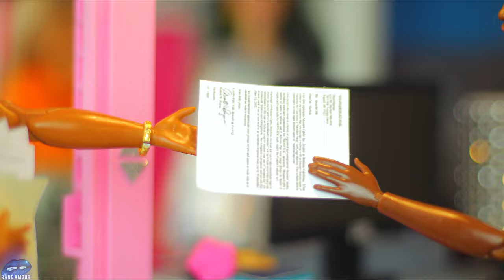ROLL CALL | Stop Motion Web Series | Frenemies of LA | Episode 2 | Season 1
"ROLL CALL" | After an odd new guest arrives at the Frenemies of LA house, the house members are intruded on by even more uninvited guests with strange news. Frenemies of LA Episode 2, a stop motion animated doll story web series.

It took me a while but I was finally able to make episode 2 for you all!

--- INTENDED FOR TEENS AND ADULTS ONLY. NOT FOR TWEENS OR KIDS.

ABOUT ME: I am an adult doll collector for the purpose
of making stop motion animation and entertainment videos.

SERIES GENRE: COMEDY | DRAMA (DRAMEDY}

Directed, Written, Animated and Edited by Rané Amour

FRENEMIES OF LA THEME SONG (OUTRO):
Melody by Rané Amour | Played by Vernon

FOLA HIP HOP - Played by Vernon. Directing by Rané Amour

ALL OTHER SONGS ARE FROM YOUTUBE'S

         CAST
Rané Amour As:
Claire Voyant
Meghan Christy
Nakia Chen
Sophia Gonzales
Mindy (On TV)
Reginae Scott
Malibu Woods
London Bell
Avery
Kimmie Adams
Hannah Truman
Woman Leaving

Vernon As:
Bryer (On TV)

BEHIND THE SCENES VOICES HERE:
(LINK THE VIDEO HERE)

0:00 Previously
0:37 Episode 2

Twenty episodes of the show, Frenemies of LA were written in May of 2019 through August of 2021 and are now being created in September of 2021. Claire, Meghan, and Nakia were forced into a townhouse by their doll owner and other out of their control circumstances. Due to these inconveniences, the relationships between these dolls are rocky with the added drama of what's to come flipping their world upside down.

Youtube has declared that "simply because your content may include some factors such as toys does not automatically mean the content is made for children".

This series/stop motion animation is NOT intended for kids/children because of crude humor, language, and actions. Recommended for teens, adults, and teens to adult doll collectors included.

Rané Amour, Rané Amour Animates, and all of its videos are made for a General Audience and not “directed to children” as defined by the Title 16 C.F.R. §312.2, and are not intended specifically for children under 13 years of age. Rané Amour Animates and Rané Amour being my two youtube channel’s do not collect any information from children under 13 years of age and denies the permissions of any third-party looking to collect information from children under 13 years of age for the sake of this channel, Rané Amour Animates and Rané Amour.